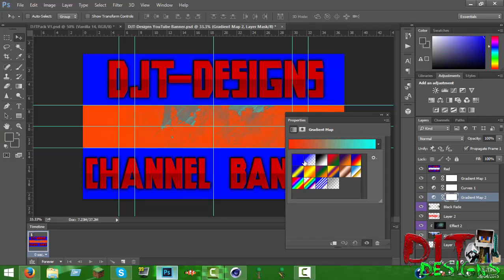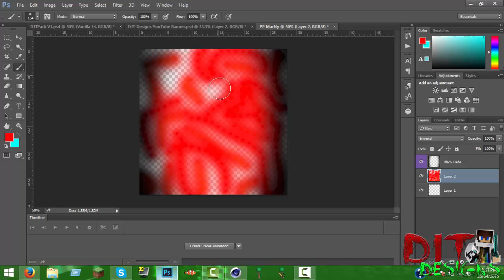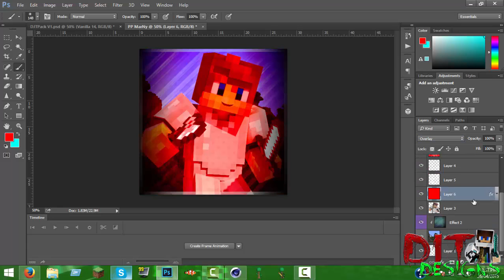✵Speed Art✵ | Profile Picture | MarNy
►Speed Art◄
▬▬▬▬▬▬▬▬▼ Expand ▼▬▬▬▬▬▬▬▬